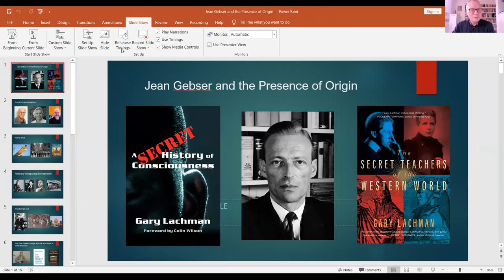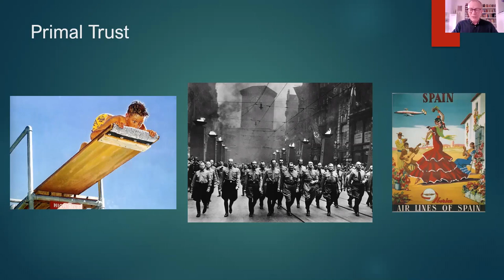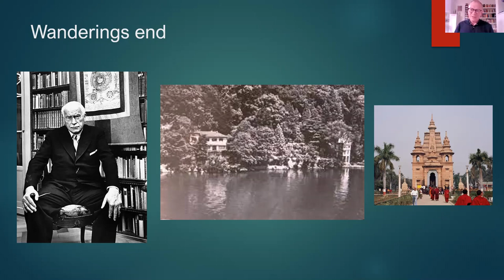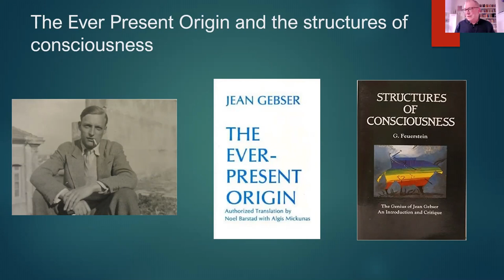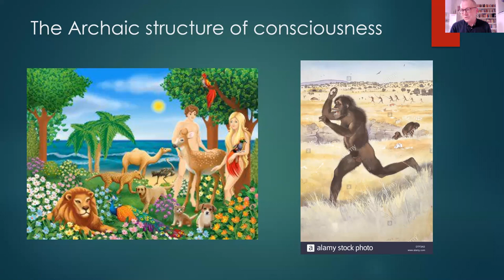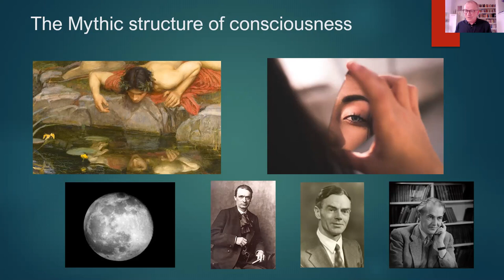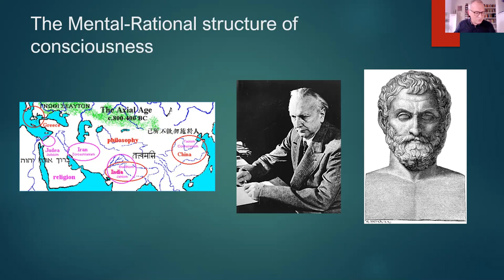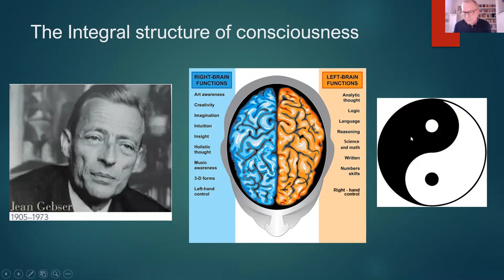A Secret History of Consciousness - Gary Lachman: part 3: The Presence of Origin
The Presence of Origin

The little-known twentieth century Swiss philosopher Jean Gebser is one of the most important figures in the secret history of consciousness. His magnum opus, The Ever-Present Origin, charts the ‘mutation’ of consciousness through what Gebser calls different ‘structures’: the archaic, the magical, the mythic, and the mental-rational. Gebser, who died in 1973, believed that we were experiencing the breakdown of the mental-rational consciousness structure, in preparation for what he called the next and final structure, the integral, which would integrate the previous four. My talk will introduce Gebser’s ideas and relate them to those of others in our secret history. I will also show why I believe we are experiencing the breakdown Gebser spoke of, and what it means for the future.